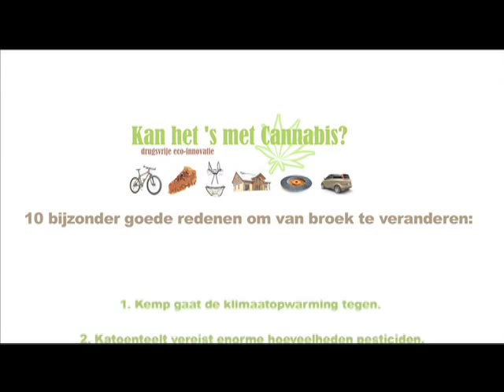Cannabizondergoed hemp ecofashion 2011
Klimaatsparende ecofashion is hot! Meer informatie op

Op 28 augustus 2011 showden acht modellen op het wereldfeest in Bokrijk Canna Bizondergoed uit België, Duitsland, Canada, VS en Zuid-Afrika. En ja, alle kledij blijft 'clean':  Wervel gaat de barrikaden en de catwalk enkel op voor de drugsvrije variant van Cannabis.

Er zijn ten minste 10 bijzonder goede redenen om van broek te veranderen:

1.      Kemp gaat de klimaatopwarming tegen. Het groeit tot 4 keer sneller dan een bosaanplanting en de opgenomen CO2 wordt vastgelegd in duurzame goederen.
2.      Voor de katoenteelt wordt volgens Pesticide Action Network 25% van alle insecticiden en meer dan 10% van alle pesticiden ter wereld gebruikt. Voor kempteelt zijn pesticiden overbodig.
3.      De productie van katoentextiel verbruikt 10 keer meer water dan die van kemptextiel. Het Aralmeer, ooit het vierde grootste meer ter wereld, kwam bijna volledig droog te liggen door irrigatie van katoenplantages.
4.      Kemp produceert vier keer meer textielvezels dan katoen en stelt dus landbouwgrond vrij voor bijvoorbeeld lokale voedselproductie.
5.      De kempplant levert tegelijkertijd vezels en gezond, eiwitrijk voedsel.
6.      Op één veld worden vezel, zaad en uniek bouwmateriaal geproduceerd.
7.      Kemp wordt ook hier geteeld: jaarlijks zo'n 15.000 ha op Europese bodem.
8.      Kemptextiel draagt aangenamer, omdat het uitermate vochtregulerend werkt.
9.      De katoenprijs schommelt sterk, maar de prijs van kempvezel is één van de meest stabiele prijzen op de markt. Voor de boer betekent dit meer zekerheid.
10.    Koop een kempbroek: steun een innovatieve sector die in vele toepassingen grote energiebesparingen oplevert.